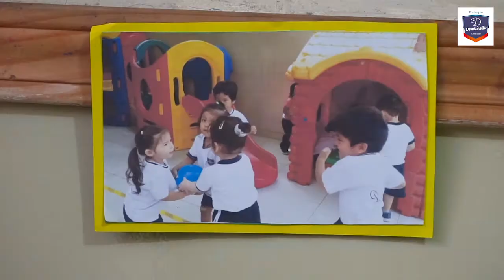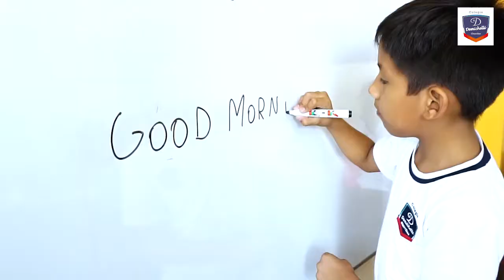DEMICHELLI - Inicio de Clases 2019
Colegio privado de prestigio especializado en la formación de personitas con valores.

Si deseas conocer más de ellos acá te dejamos sus líneas de contacto.